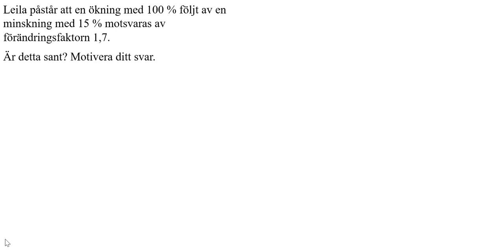Ma1b Blandade övningar 1-21 Matematik 5000+ 1b för reviderad ämnesplan